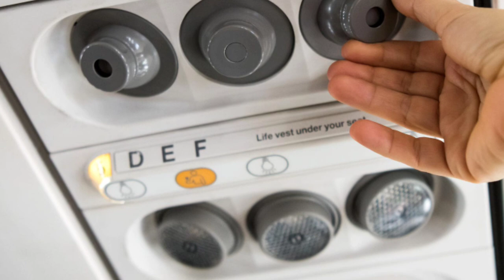ચારેય તરફના તબાહીના મોટા સમાચાર , આજનાં તાજા સમાચાર